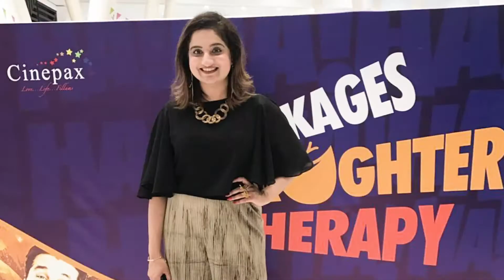Laughter Therapy at Packages Mall | The Khawatoons & Saad Haroon | Hosted by Sophiya Anjam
Had a wonderful time hosting 'Laughter Therapy' at Lahore's Packages Mall recently. The crowd enjoyed the performances by South Asia's first all-female comedy troupe, The Khawatoons and one of Pakistan's first stand-up comedians, Saad Haroon 🌟 Here's to love, here's to laughter & here's to happily ever after :) Packages Mall invited the most established & well connected people at their first of a kind event. Glad I was part of it 😊